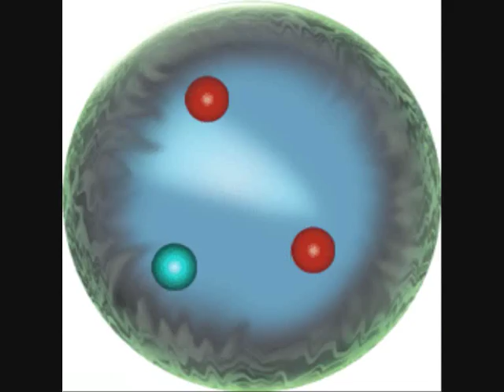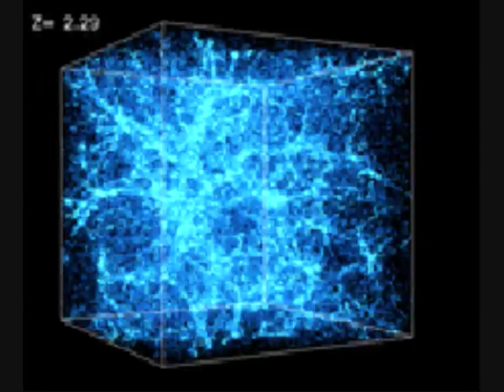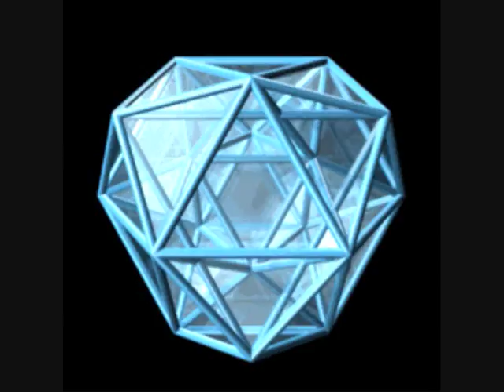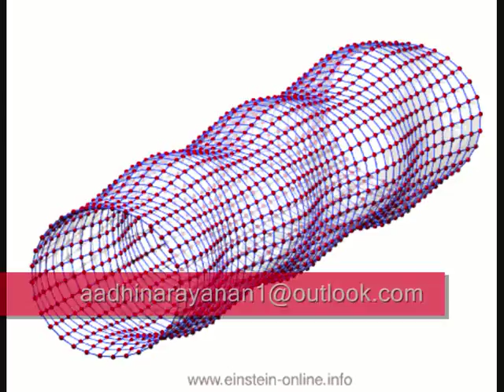Episode 11 தி(கி)ல் தரும் அறிவியல் Parallel Universe (Stunning Science)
Episode 11 தி(கி)ல் தரும் அறிவியல்  (Stunning Science - Parallel Universe and Other Dimensions in  Quantum Mechanics)